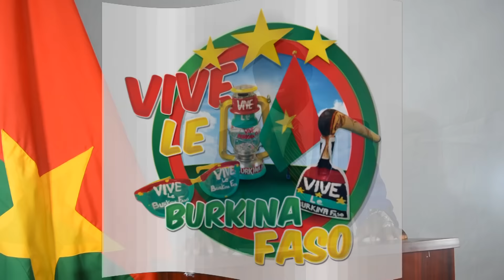FLOBY et DJ ARAFAT dans l'escroquerie de 1 million lors de l'anniversaire de Floby